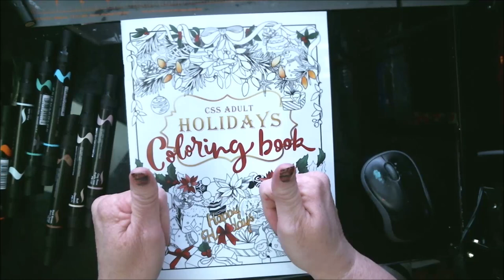Adult Color Page Santa Claus With Prismacolor Markers#25DOCC2019 iamacreator Day 25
This was a fun challenge thanks Shae206,  for doing this every year.
25DOCC2019 . This one I used prismacolor markers on this adult color page.

Pennywise
Pinhead
Eleven

Mail:
1600 Cliffside Drive #169

CREDITS

Logo Design